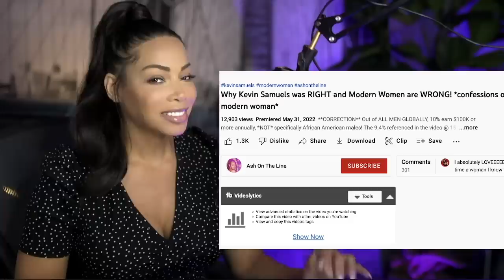Why Kevin Samuels was RIGHT and Modern Women are WRONG! Reaction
@Melanie King